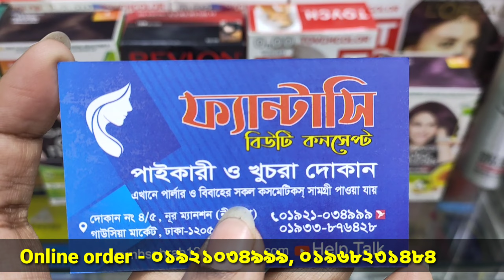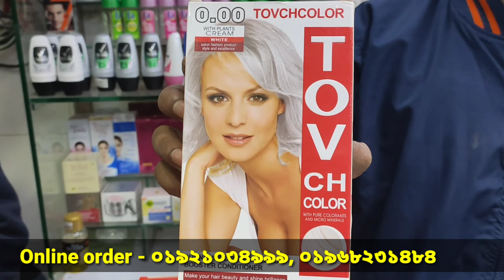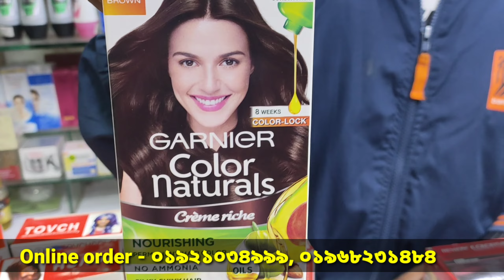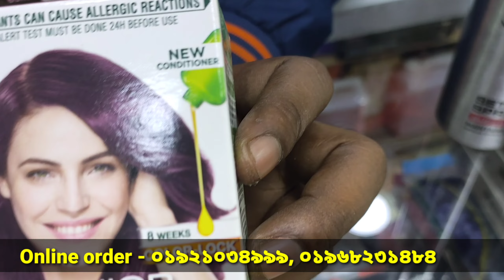Original branded hair color/hair spray/ভালো মানের চুলের কালার | HELP TALK